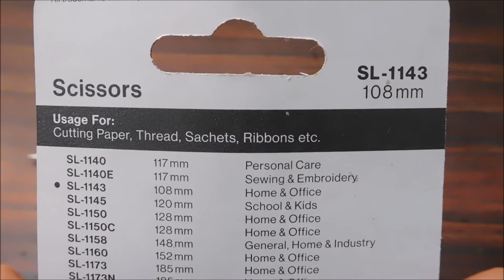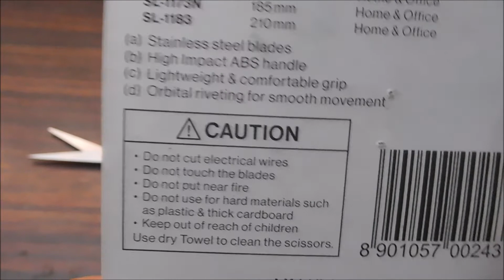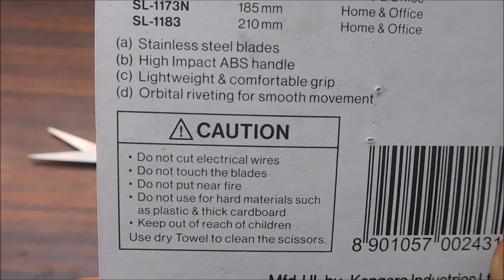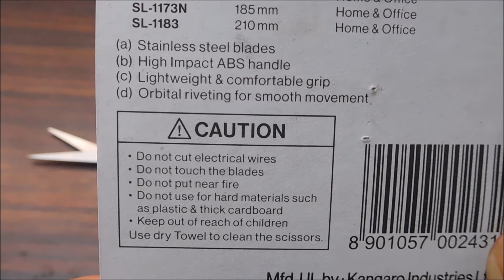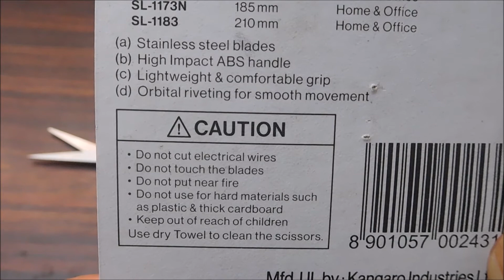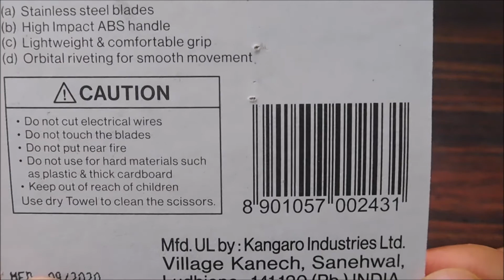Munix SL 1183 Scissors | BEST SCISSOR IN INDIA - सबसे अच्छी कैंची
Munix SL-1183 Scissors - सबसे अच्छी कैंची

Looking for a Best Scissor in India Online then here is the list of Munix SL-1183 Scissor.